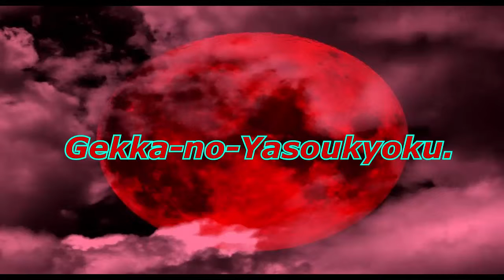Miles Mizer - Gekka no Yasoukyoku =Z=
Miles Mizer - Gekka no Yasoukyoku, в исполнении =Z=